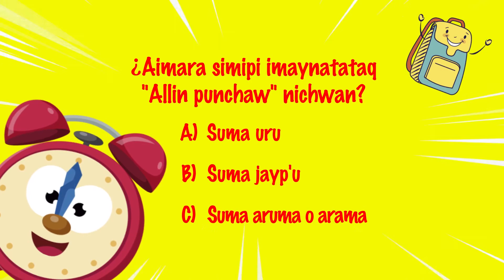Aprendo mi constitución en casa capitulo 06 Idioma Oficial Quechua II Temporada